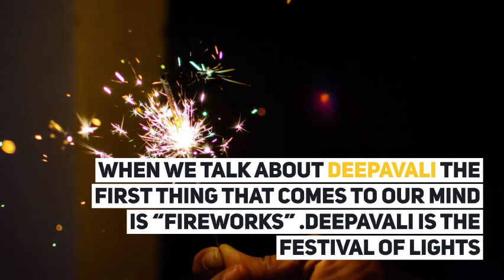The Science Behind Tradition Of Deepavali Fireworks Or Diwali Crackers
When we talk about Deepavali the first thing that comes to our mind is “Fireworks” .Deepavali is the festival of lights and it is one of the popular festival celebrated by Hindus and also by the other religious people.This festival is celebrated to mark the return of Lord Rama to his capital and also in the remembrance of the death of Narakasuran by Lord Krishna.

Festivezone is leading company for crackers providing quality reasonable price to satisfy the customer. We love to make customers happy by making their celebrations awesome. Also, we are wholesale traders of firecrackers. We have been associated with all leading manufacturers of firecrackers like standard etc. We have launched this web portal to directly serve retail as well as wholesale customers.

You can Enjoy these Ultimate Features here:

Convenient Shopping - You can shop with your family from your home at a click of button
Cash on Delivery is available.
The best price of every product.

Festivezone crackers is an online store for crackers that offers a wide range of crackers for sale at the best prices. Buy crackers online and get exciting gifts. Festivezone crackers is a direct distributor of Standard Fireworks. We supply crackers to TamilNadu and Bangalore.

India's Most Quality Crackers from Sivakasi at Best Price. Festivezone Fireworks is the best place to buy crackers online sell wide range of fancy fireworks, sparklers, atom bomb, rockets, chakras, crackers gift boxes online and more

Firecrackers are the best way for us Indians to make our special occasion a little more special. All our online orders will be delivered by our team at your doorstep. Flexible payment options are available.

Festivezone – Official Online Partner of Standard Fireworks is the complete online shop for all your cracker needs with assured quality crackers in best price. We are one of the leading crackers and fireworks brand in Sivakasi, Tamilnadu has delivered crackers to millions of people all over India. Our main motto is to satisfy our client with quality & price. Book crackers online to enhance the joy of celebrations through our web portal

We offer free door delivery all over Tamilnadu, Chennai, Bangalore, Mumbai, Coimbatore, Salem, Pune, and Hyderabad. May this Diwali be a remarkable one, for you and for us.